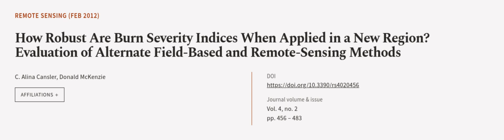How Robust Are Burn Severity Indices When Applied in a New Region? Evaluation of Alte... | RTCL.TV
### Keywords ###

### Article Attribution ###
Title: How Robust Are Burn Severity Indices When Applied in a New Region? Evaluation of Alternate Field-Based and Remote-Sensing Methods
Authors: C. Alina Cansler ,and Donald McKenzie
Publisher: MDPI AG
DOI: 10.3390/rs4020456

### Video Timestamps ###
0:00:00 - Summary
0:01:13 - Title
0:01:18 - Outro
0:01:22 - End